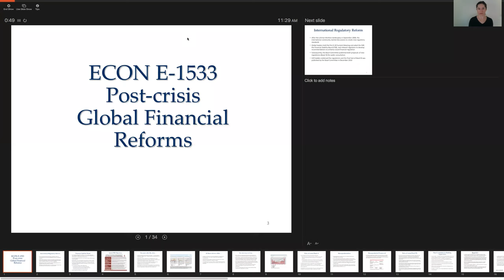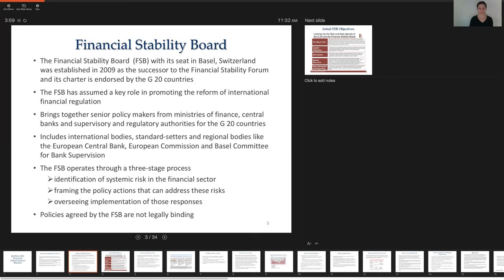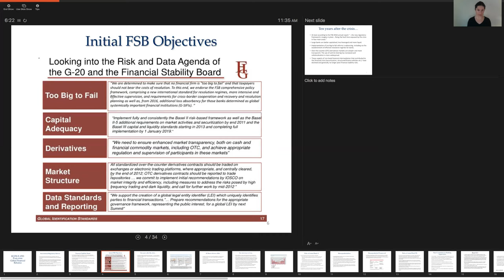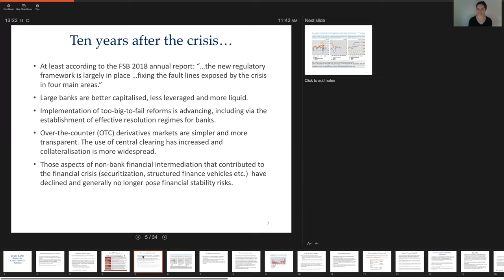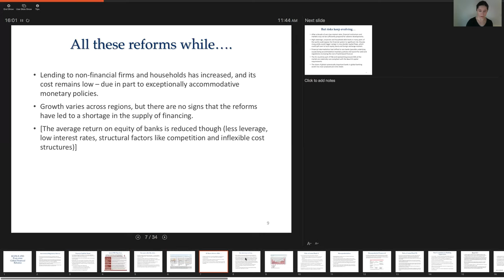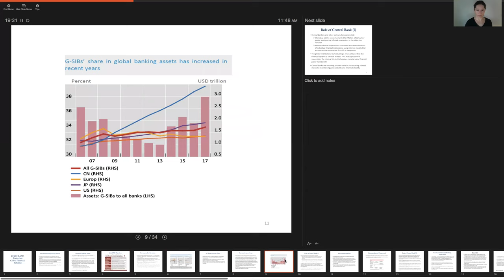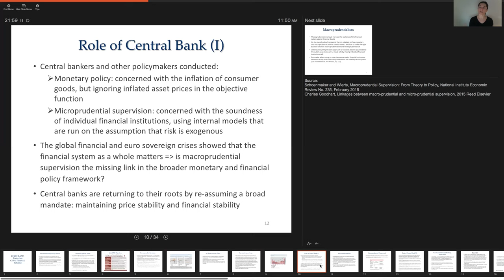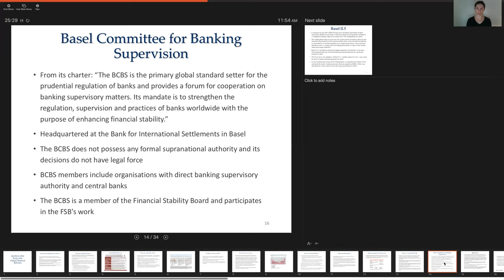Financial Stability Board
Role and reports - lecture video